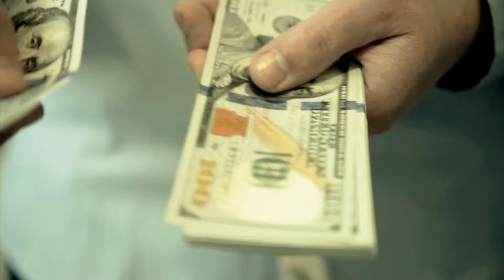💥World Bank Statement About Iraqi Dinar RV Today💥 Iraqi Dinar Rate Today💥